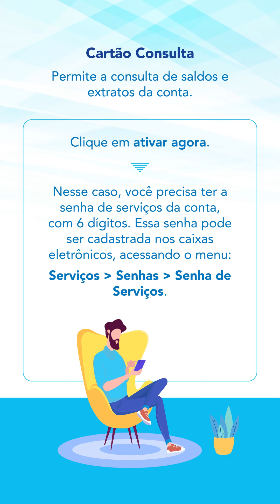Saiba como instalar e ativar o app Banrisul Digital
📱 Faça tudo sem sair de casa com o app Banrisul Digital.
Nesse tutorial, você verá como baixar e ativar seu cartão virtual para utilizar todas as funcionalidade do aplicativo do Banrisul.

🔒É prático e seguro.